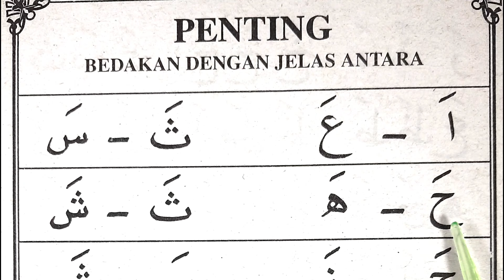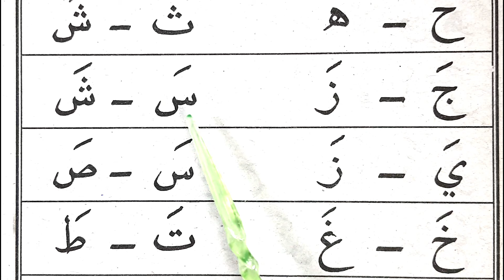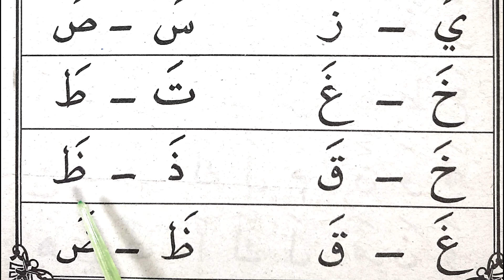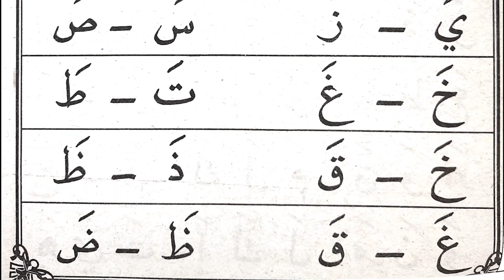HURUF HIJAIYAH. CARA MUDAH MENYEBUTKAN Huruf Hijaiyah. Membaca Huruf Hijaiyah, Jernih FULL HD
HURUF HIJAIYAH. BELAJAR MUDAH PENYEBUTAN HURUF HIJAIYAH YANG BAIK & BENAR. CARA MEMBEDAKAN Suara Huruf Hijaiyah. Membaca Huruf Hijaiyah, Jernih FULL HD. Cara membaca huruf hijaiyah yang baik dari dasar, sangat cocok untuk pemula yang ingin belajar membaca iqro atau membaca Al Qur'an. Disampaikan dengan jelas dan mudah untuk diikuti. belajar huruf hijaiyah, tajwid makhraj huruf tajwid huruf hijaiyah tahsin huruf hijaiyah tahsin tajwid bacaan huruf hijaiyah belajar huruf hijaiyah menghafal huruf hijaiyah.

belajar mengaji
iqra 1
alif ba ta
belajar membaca
iqro 1
belajar iqro
belajar ngaji
iqro
ngaji iqro 1
huruf hijaiyah
iqra
ngaji iqro
belajar mengaji iqro
iqro 2
ngaji
belajar iqra 1 hingga 6
mengaji
baca iqra 1
iqro 3
belajar mengaji iqro 1
orang ngaji
mengaji alif ba ta
mengenal huruf hijaiyah
belajar
ngaji alif ba ta
belajar mengaji iqro 2
a ba ta tsa
membaca
belajar baca iqro
belajar iqra